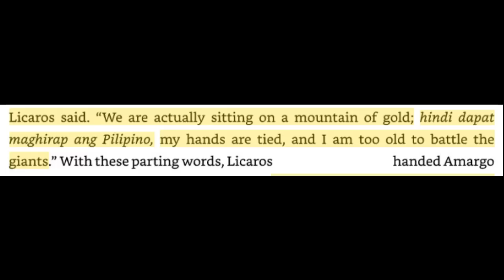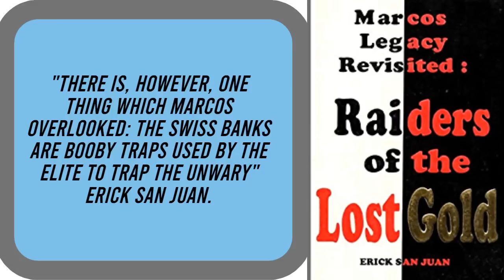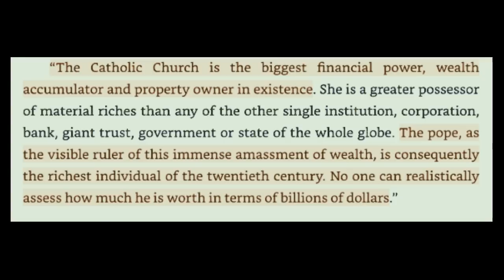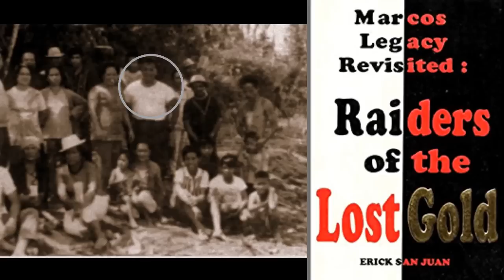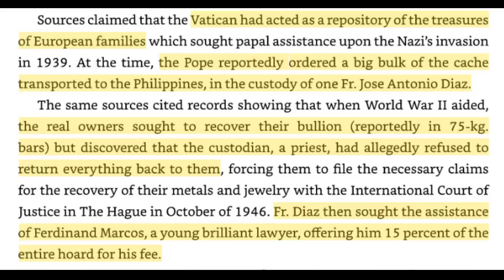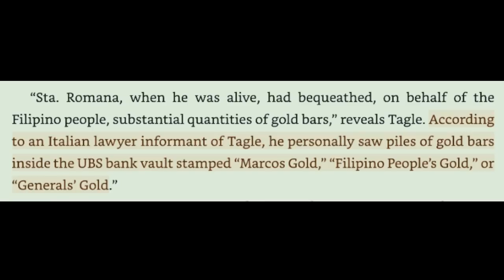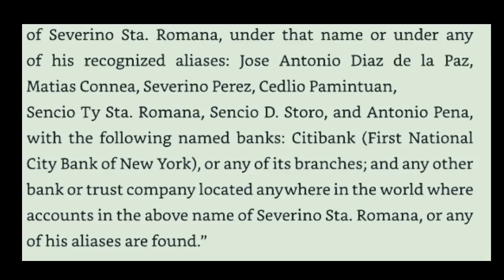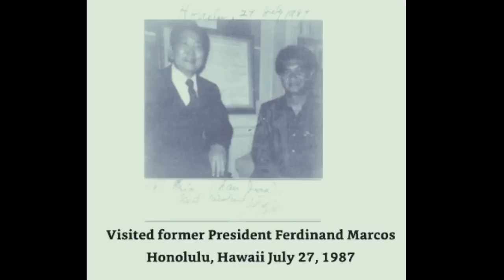SINO BA TALAGA SI SEVERINO STA. ROMANA [FR. JOSE ANTONIO DIAZ]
RAIDERS OF THE LOST GOLD BY ERICK SAN JUAN AND GOLD WARRIORS BY STERLING AND PEGGY SEAGRAVE.